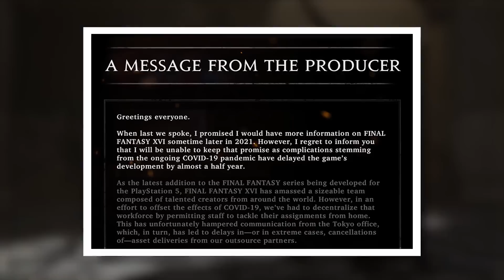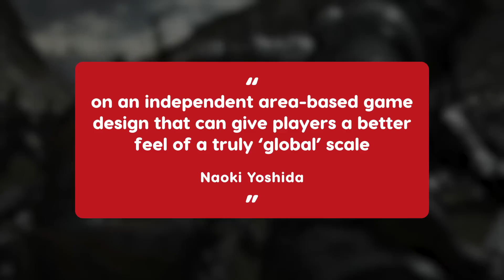Final Fantasy 16 - Release Date, Latest Trailer, Characters, Story, and More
Few franchises have the honor of boasting an active 35-year legacy, but that’s exactly what Final Fantasy will be celebrating the upcoming release of Final Fantasy 16. As the series’ 35th anniversary draws near, so does its new mainline entry. Both longtime fans and curious new onlookers are keen to see what Square Enix will deliver in this new era, so here’s everything we know so far about Final Fantasy 16.